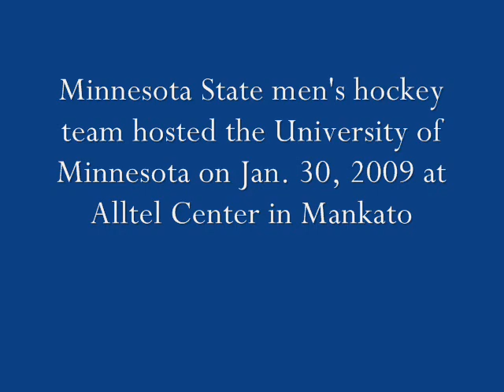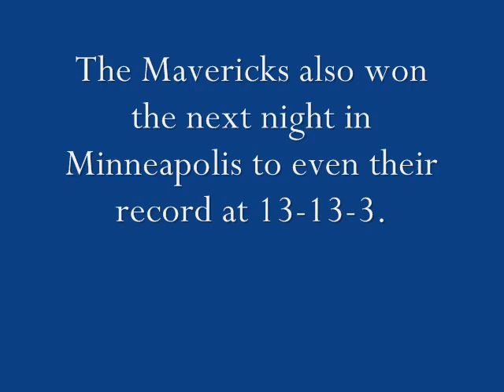Minnesota State Mavericks down Gophers in Mankato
With a record 5,201 fans in the house, Minnesota State earned a 6-2 win over the University of Minnesota, Jan. 30, 2009.